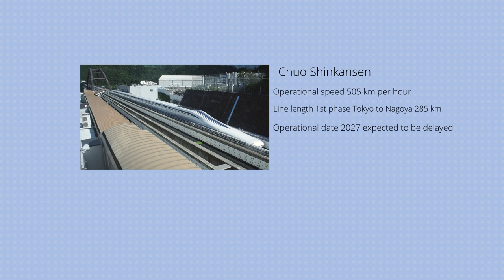High Speed Maglev Trains of Asia